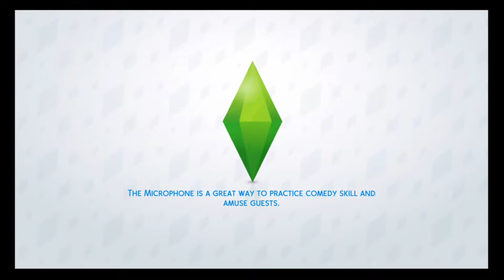Rags 2 Riches challenge part 1 Trying To SURVIVE the WINTER!!!!!!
Hi guys I have decided to start the Rags to Riches challenge because I thought why not and this LP should be fun for me and you. I hope that you enjoy this Lets Play.